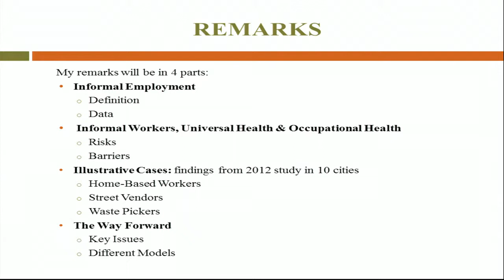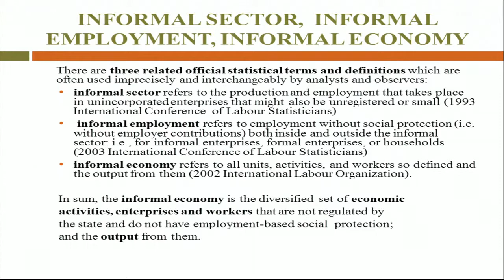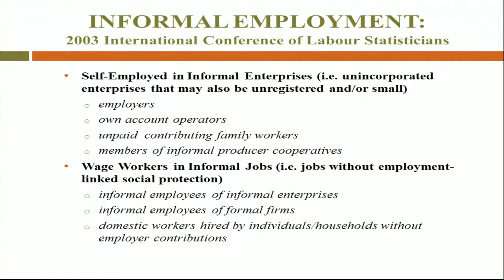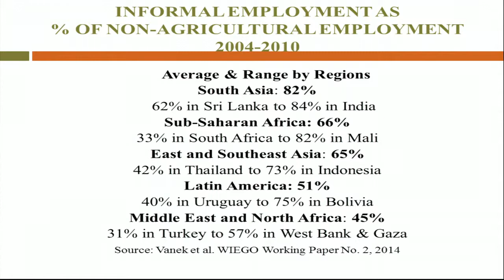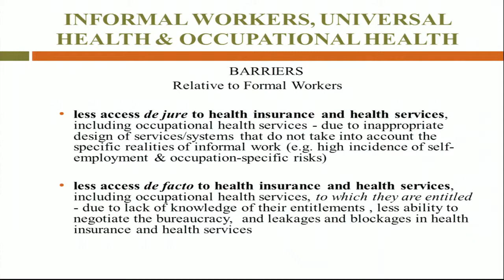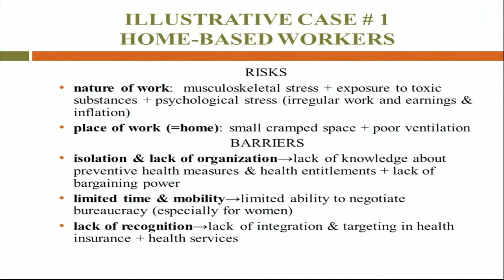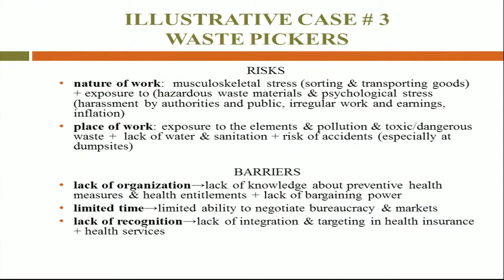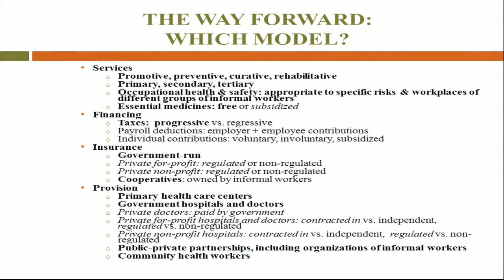7/29, Session 1 - Chen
Martha Chen, Harvard Kennedy School; Harvard Graduate School of Design; WIEGO; Workshop Planning Committee Member